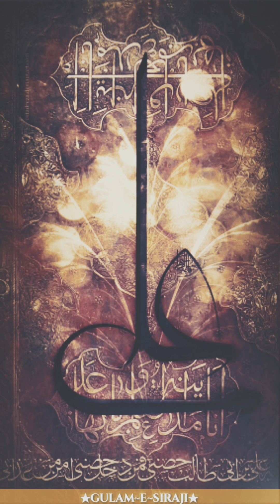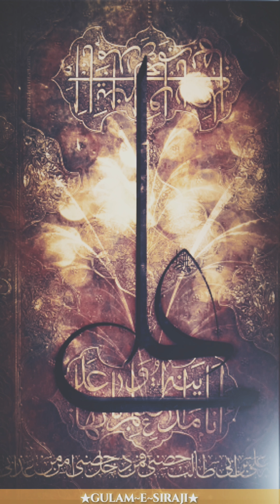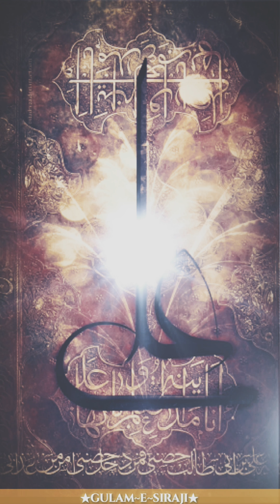Dam Mast Qalandar Mast Mast